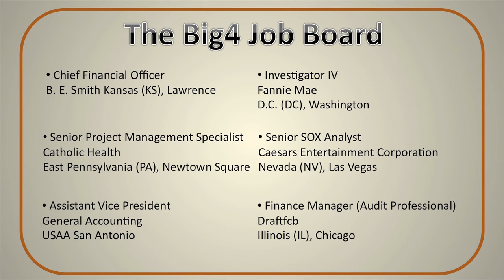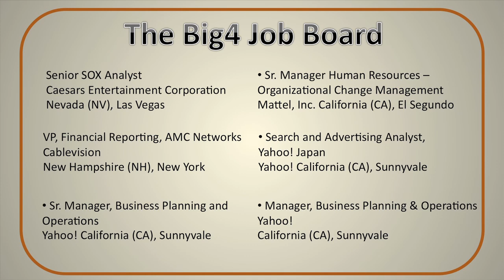KPMG, Ernst & Young, Capgemini, Deloitte, PricewaterhouseCoopers, Accenture (Big4.com Nov 2011-4)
Latest Video News From Big Four Accounting and Consulting Firms - Deloitte, Ernst & Young, KPMG, PwC, Accenture, Capgemini, Grant Thornton, McGladrey, BDO, CBIZ, Protiviti (20)